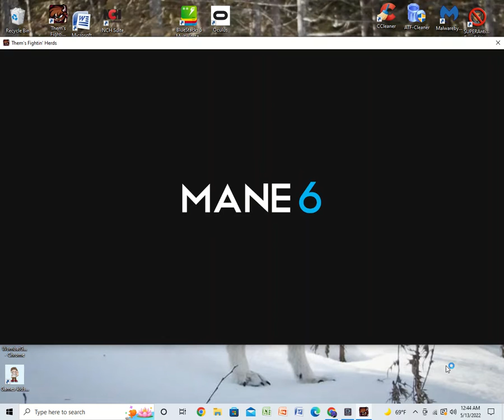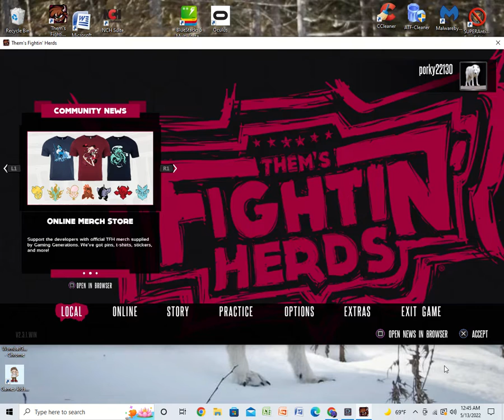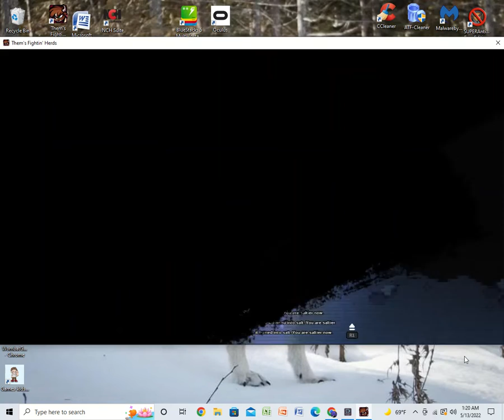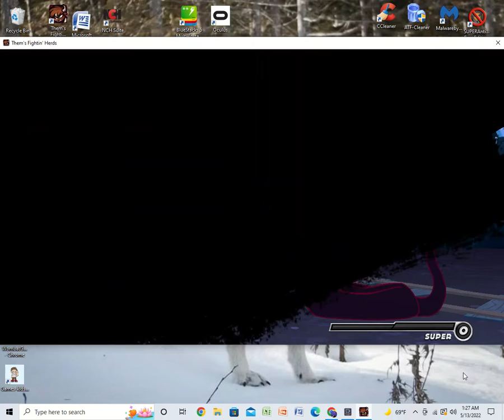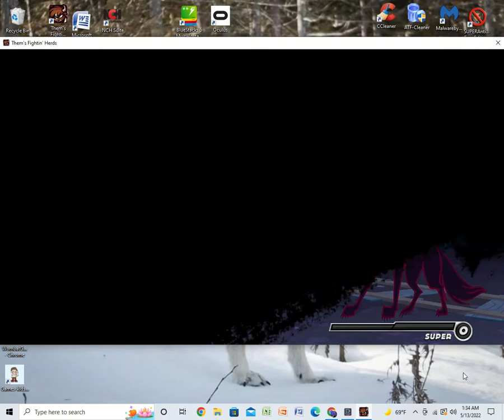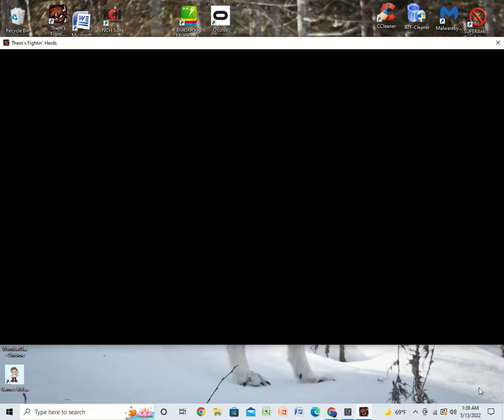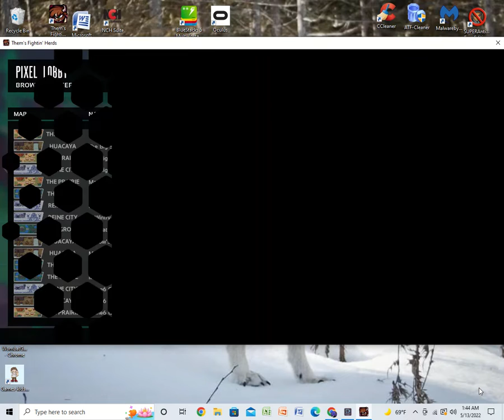FRIDAY THE 13TH SPECIAL!!! | THEM'S FIGHTIN' HERDS (PC) STEAM